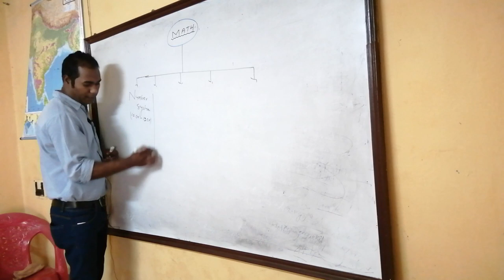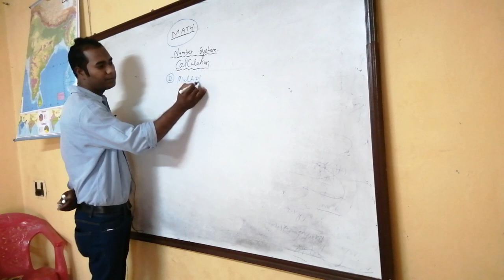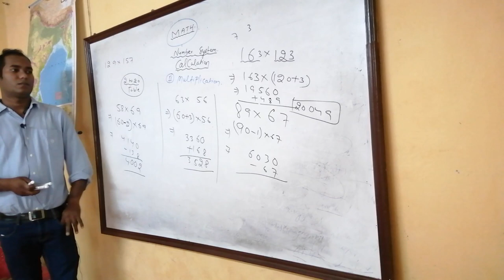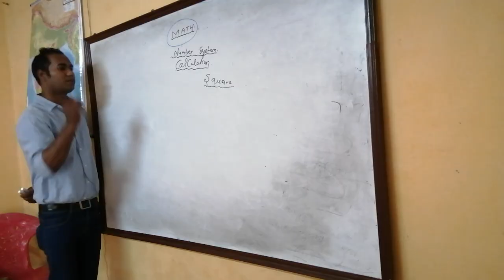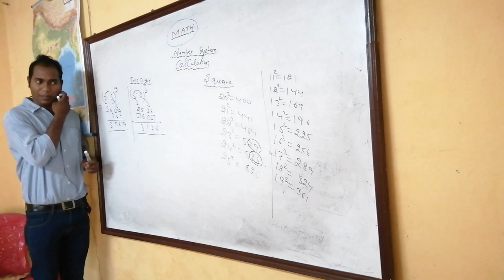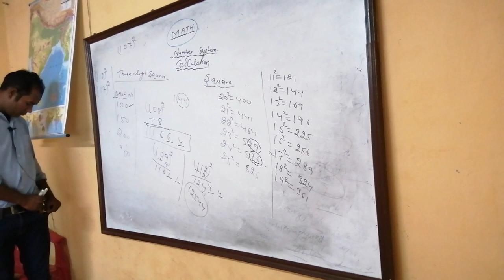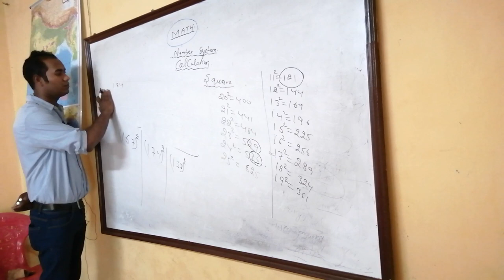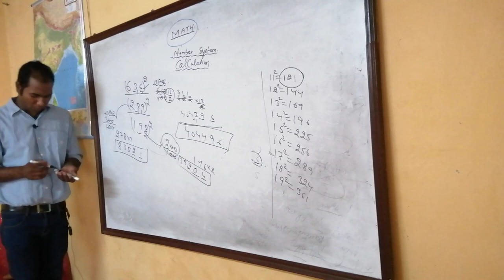Math Class By Suraj Sir Competitive Arena Raghunathpur Branch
HELLO ASPIRANTS ! Welcome to Competitive Arena family.
This video is all about the introduction and the discussions with new students with our co-founder Math Expert Suraj Sir. If you are interested to join the batches of Competitive Arena then contact with the given number below-
Location:- Competitive Arena Office , Paschimpally , Raghunathpur , Purulia , 723133
or search: @competitivearenaguidance
                          TEAM COMPETITIVE ARENA